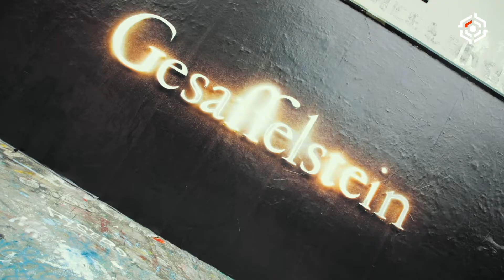SONY MUSIC x URBAN ACT : Gesaffelstein – Wall Covering & Projection de Rue / Street Projection